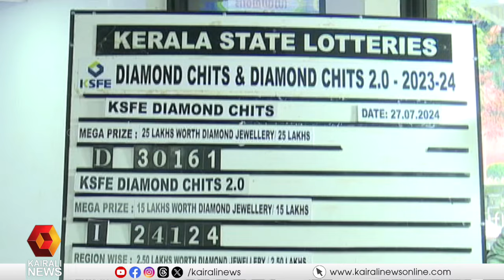കെഎസ്എഫ്ഇ ഡയമണ്ട് ചിട്ടി രണ്ടാം ഘട്ട നറുക്കെടുപ്പ് മന്ത്രി കെഎൻ ബാലഗോപാൽ കൊല്ലത്ത് നിർവഹിച്ചു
KSFE Diamond Chitty 2nd phase draw conducted by Minister KN Balagopal in Kollam